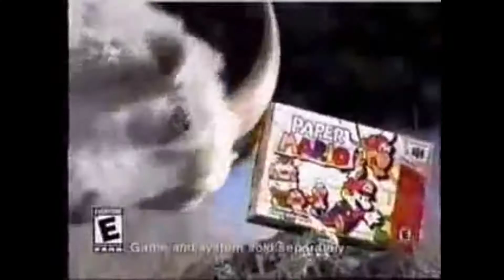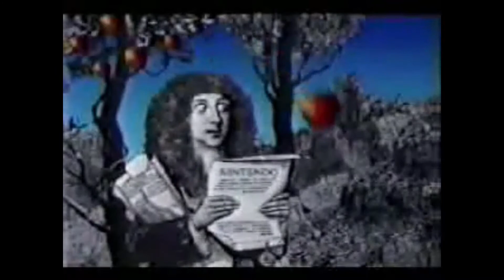Weird Miscellaneous Nintendo Commercials - Commercial Spotlight